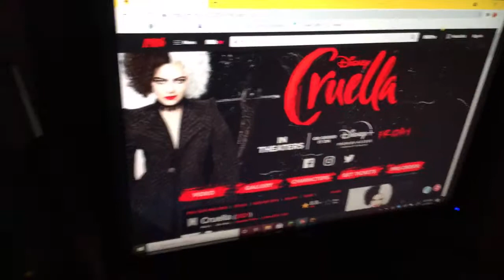The new Cruella movie is coming out tomorrow in theatre and Disney+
I can’t wait tomorrow and I want to see it tomorrow OMG!